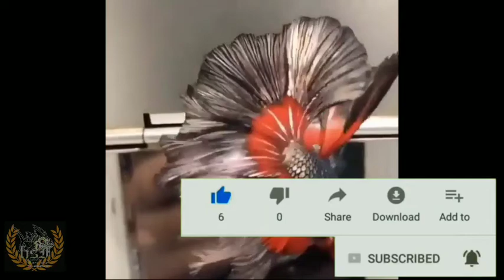BEST COLOUR BETTA FISH IN THE WORLD